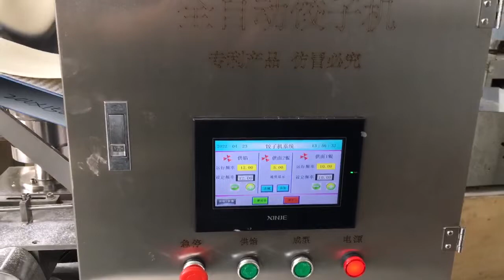澳洲客户定制的饺子机一小时20000个 口感比手工的还好 客人吃完都竖起大拇指Dumpling machine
適用範圍：餃子批發、餃子店、速凍食品生產企業以及各類生產餃子的企業和個人、小吃店、酒樓等場所。
本机主要用途就是代替人工包饺子的过程，提高工作的效率，本机采用了轧辊压皮，包合成型技术，克服了传统灌肠式饺子机伤面筋、成品口感差、成品率低的缺点，作出的水饺口感和手工制作完全一样。采用频调技术，生产速度可根据需求随意调节，有效目前饺子制造商普遍遇到的劳动力不足和劳动成本上升问题。